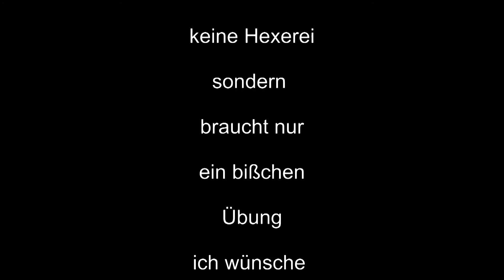Spätzlebrett selber bauen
Heute möchte ich euch anstatt eines Vesper - oder Frühstücksbrett zeigen wie man ein Spätzlebrett selber baut und wie man damit auch Spätzel schaben kann. Ich hoffe ihr habt viel Spaß beim Video und versucht euchdanach mal mit dem schaben.

Wenn es euch gefallen könnt ihr mir gerne einen Daumen da lassen, über ein Abo würde ich mich besonders freuen 👍

Für Anfragen wegen T-Shirt oder Logo:
●Ich bin Heimwerker und dies ist ein Privates-Hobby-Video in dem Ich zeige wie Ich spezielle Aufgaben löse! Das Video ist kein Lehrvideo und soll nicht zum nachmachen aufrufen! Deshalb: Alle Angaben und Tipps ohne Gewähr! Jeder ist für sein Handeln und seine Fehler selber verantwortlich! Bei allen Arbeiten sind die allgemeinen Arbeitsschutzvorschriften zu beachten!